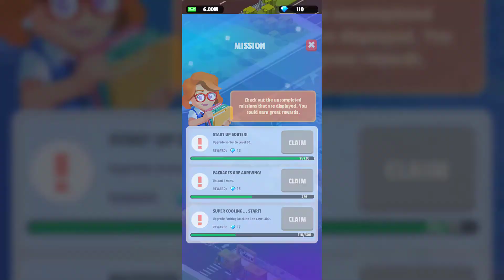Idle Courier Tycoon - Gameplay Walkthrough Part 4 (Android,IOS)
Want to get rich?

Enter the express delivery industry, start a business from scratch and become the richest express entrepreneur!

Start as a small courier and become an express giant. Build the packing machine to work on fragile, fresh goods, etc. and satisfy customers’ demands, steadily expand your business and build a career. Purchase more vans to improve transport capacity and train employees, optimizing all your departments. More packages and more business means you'll be rolling in money!

Develop your investment strategy and focus on technology, reducing costs and increasing revenue.

Idle Courier Tycoon is a casual game with strategy where your management decisions decide the success of your business empire.